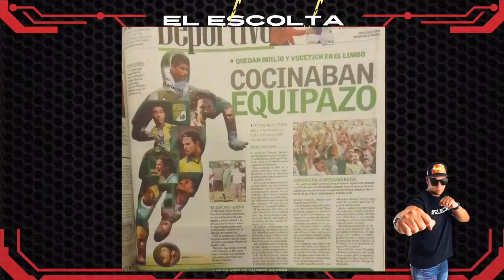Romanticismo, Bohemia y Fútbol con Raúl Martínez, Agustín Santillán y El Perla Rodríguez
👋 ¡Hola! Soy "El Escolta", un podcast de la ciudad de León, Guanajuato. En mi podcast, hablamos de varios temas como Deportes y entre otros.

Todo el contenido es gratis para ti. Detrás de todo esto, hay una producción que espera tu apoyo. 🙌